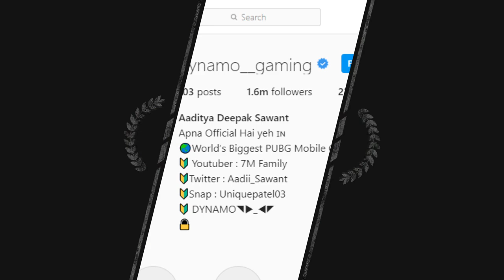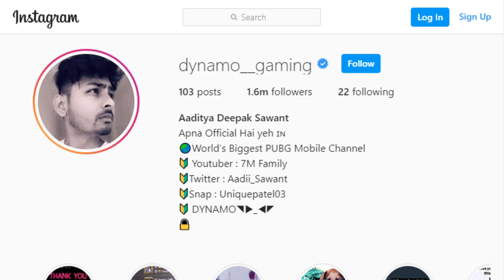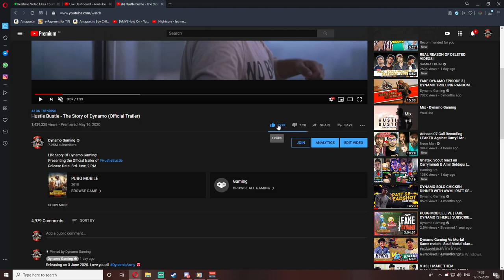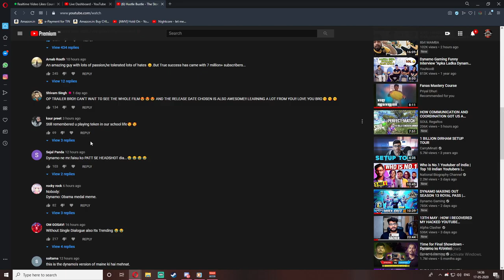PUBG MOBILE LIVE WITH DYNAMO GAMING | HUSTLE BUSTLE TRAILER KAISA LAGA..? 😍 🙏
►Respect Moderators.

Processor: Ryzen 5 2600x
HDD: 2 TB
PSU: 700W Corsair
Monitor: BenQ XL2430T
Internet Speed: 10 Mbps Up & Down
Headset: Razer Kraken 7.1 & Logitech G430 7.1 Surround
Keyboard: Razer Blackwidow tournament edition
Mouse: Razer Naga Molten Edition & Logitech G600
Mouse Pad: Steelseries Navi Edition